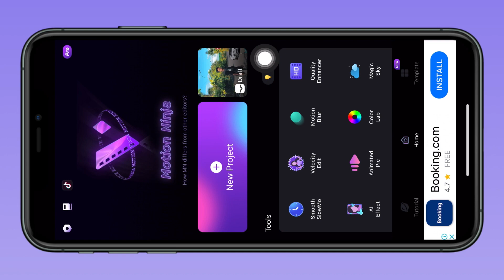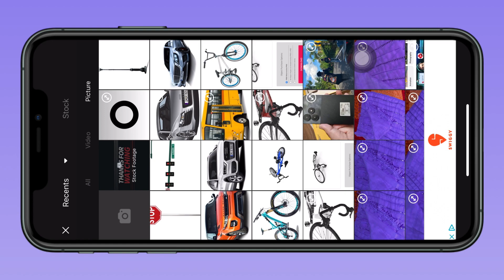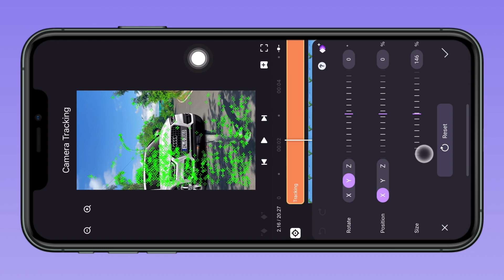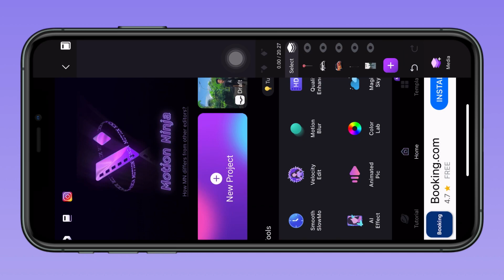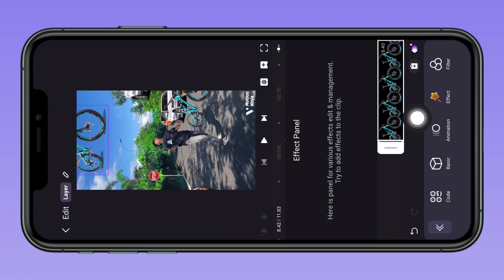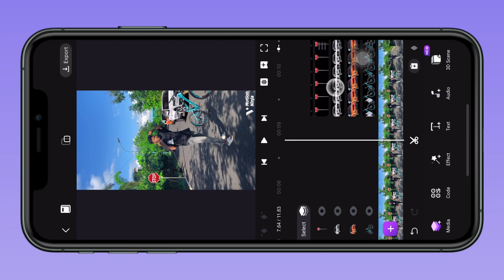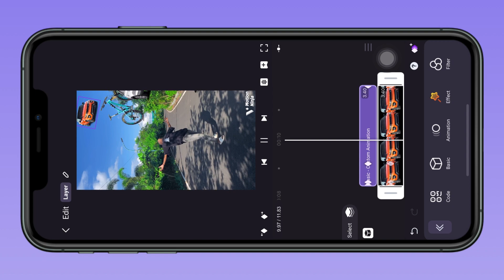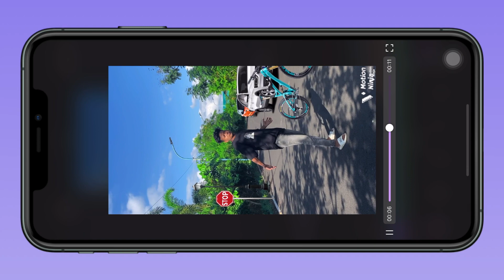Instagram New Viral Reels Video Editing | Trending Reels Editing | Motion Ninja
1) Instagram Trending Reels Editing
2) New Viral Reels Editing
3) Trending Viral reels video editing
4) Trending Video Editing Tutorial
5) Reels Video Editing In Motion ninja
6) Motion Ninja video Editing Tutorial
7) Motion Ninja

Motion Ninja App

new trending reels editing instagram
instagram new viral trending reels editing
video editing tutorial in mobile
reels video editing tutorial in mobile
video editing in motion ninja app
motion ninja video editing
viral reels edit
instagram par viral video kaise banaye
video editing
shoot and edit instagram viral reels
edit instagram reels video
video shoot edit instagram reels
instagram reels shoot kaise kare
mobile se kaise video banaye
how to edit instagram reels
how to edit instagram viral reels
how to edit reel video
reels video edit best app
best video editing app instagram reels
instagram reels editing tutorial
video editing in android mobile
how to make instagram reels
trending viral video editing tutorial
viral video editing tutorial
video editing best app 2023
video editing best app in mobile
mobile best video edit app
reels video editing in motion ninja
motion ninja app tutorial
how to edit motion ninja
video editing